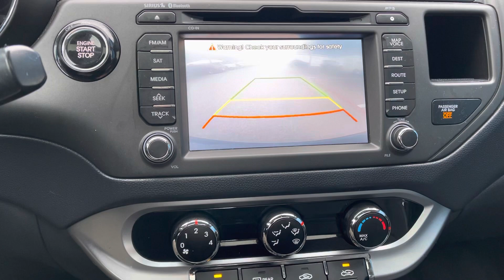2013 Kia Rio (3)